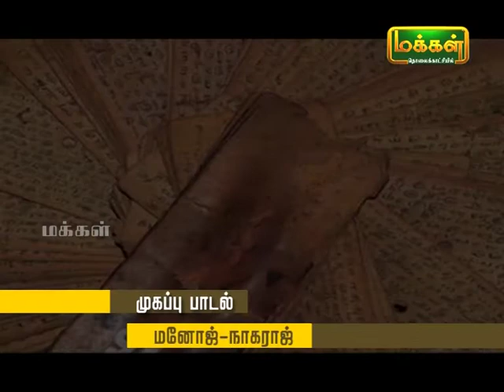Kalaimamani Dr Sunder's | Origin of Tamil Music | AganaanooRu l PuranaanoRu l Epi 02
Dr Sunder's Tamil music PANNISAI VITHTHAGARGAL | Origin of Music | AganaanooRu, PuranaanoRu Epi 02